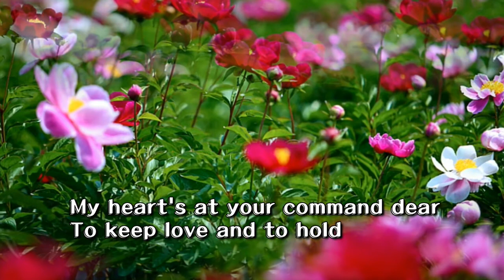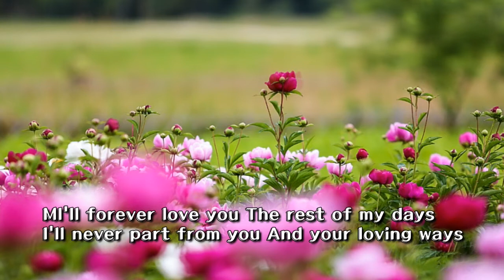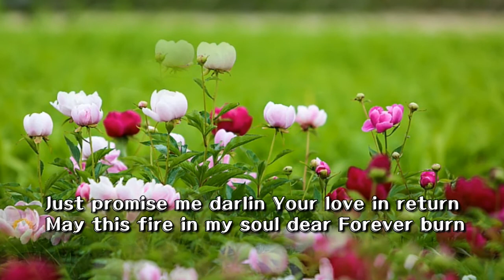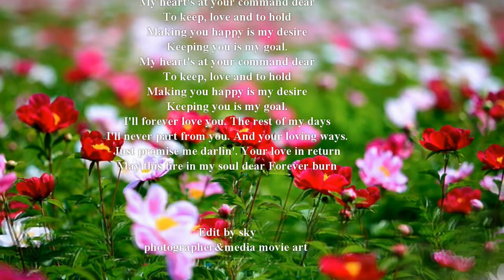OLDPOP 추억의 팝송-Pledging My Love-Paeonia suffruticosa Slide show-01241070408